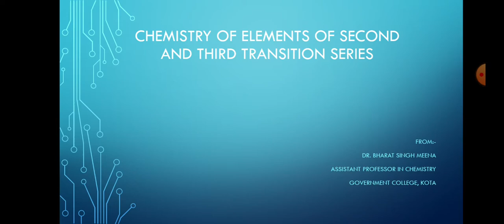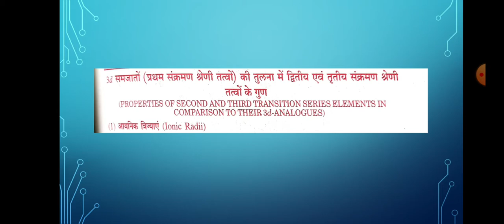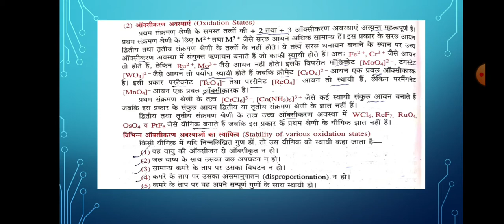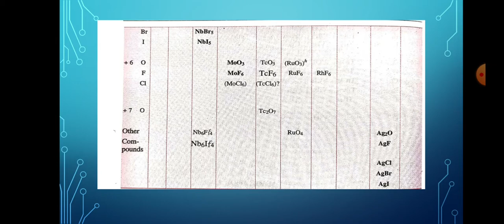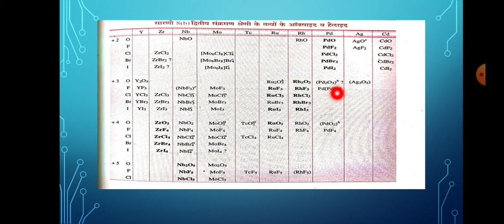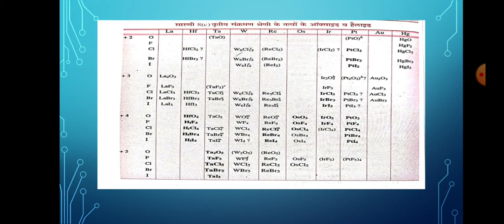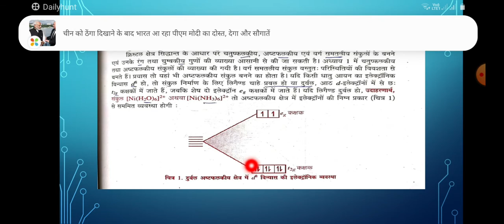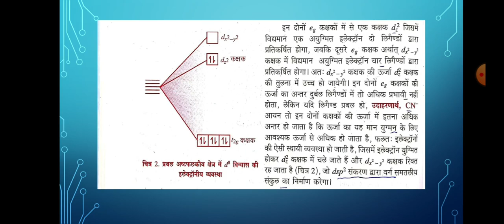Chemistry of Elements of Second and Third Transition Series 02(B.Sc.Pt-II,P-I)Dr. Bharat Singh Meena